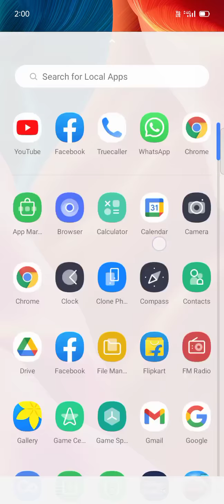Driving Garib rath super fast express in indian train simulator